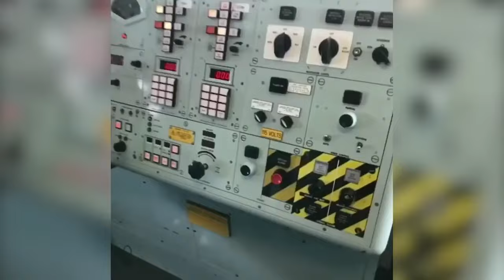AWKWARD CONVERSATIONS.. | Arron Crascall